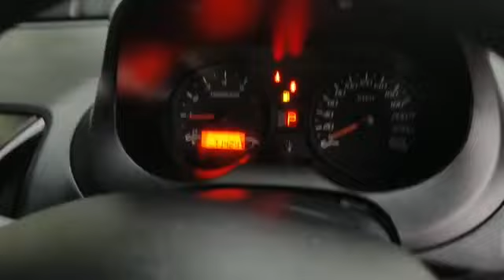For detail and price about this vehicle, please click:
Untuk maklumat dan harga kereta ini, sila tekan:
欲知更多这辆车的详情和价钱，请点击以下链接：